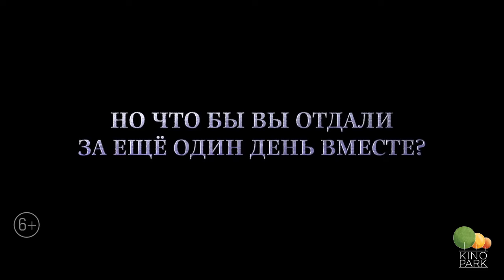Вперед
Братья-эльфы Иэн и Барли Лайтфуты живут в волшебном мире, населенном троллями, гоблинами, гномами, кентаврами и единорогами. Когда-то их мир переполняла магия, но те времена прошли, и теперь сказочные существа летают на самолетах, пользуются автомобилями, и ведут в целом прозаичную жизнь. Однако неожиданная находка приводит к тому, что братья решают отправиться в захватывающее путешествие на поиски настоящего волшебства из древних преданий.